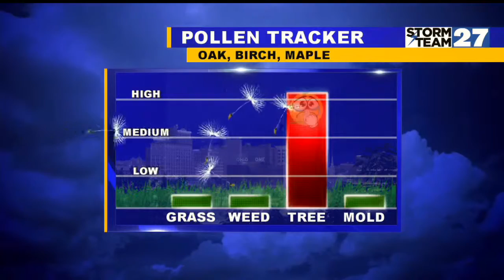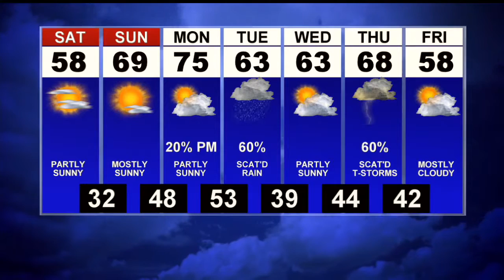First News Weather Update